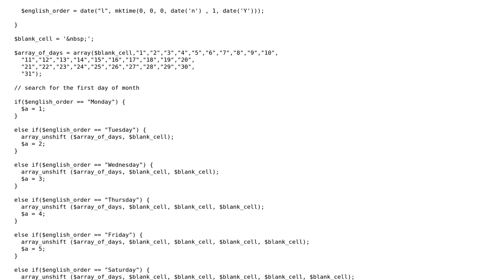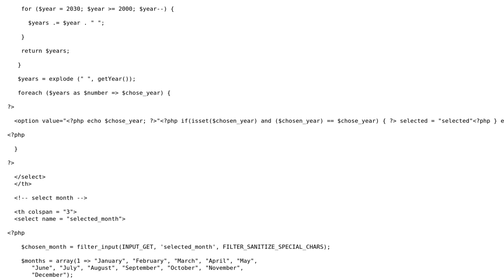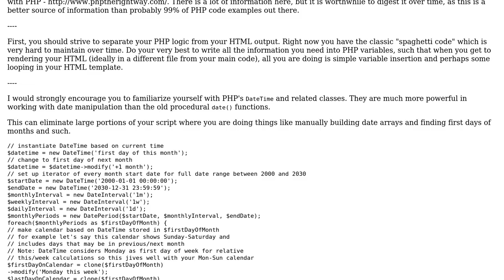Code Review: Simple calendar in PHP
With thanks & praise to God, and with thanks to the many people who have made this project possible! | Content (except music & images) licensed under CC BY-SA | Music | Images & others | With thanks to user Pavel user Mike Brant user 200_success and the Stack Exchange Network Trademarks are property of their respective owners. You are responsible for your own actions.